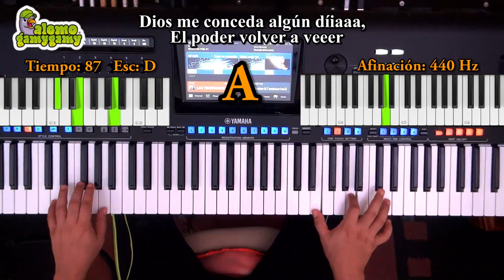Como Quisiera Volver: Los Temerarios / Tutorial: Figuras y Acordes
Amigos les traigo un video tutorial de los temerarios, donde les explico que notas y acoredes deben usar para tocar esta cancion, de una manera facil y practica.